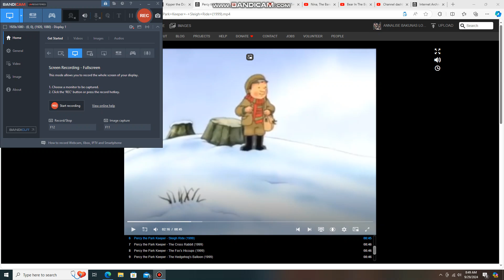Cutis, Kim, Ahsley and Robert dancing to Keep Walking